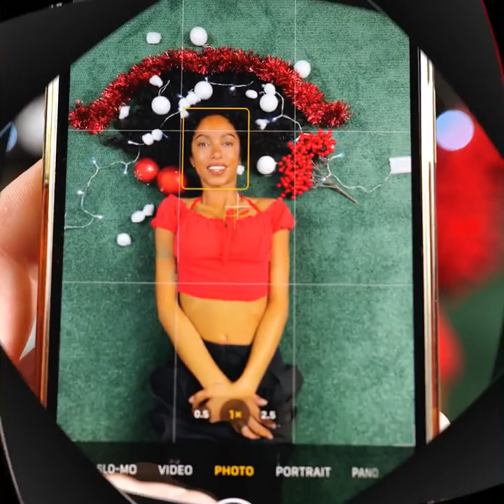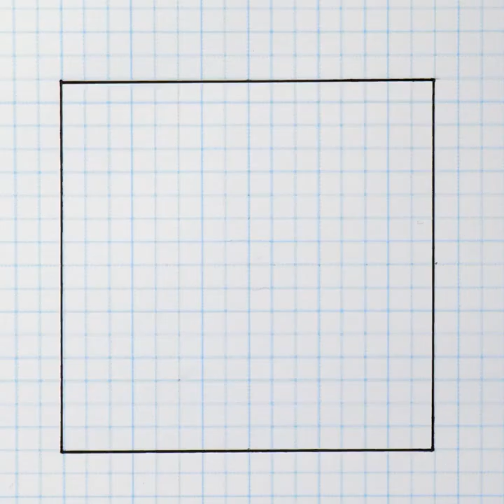Unusual Painting Tricks to Become a Real Artist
TIMESTAMPS:
00:48 Body art ideas
02:40 Amazing painting techniques
04:24 Cool paper crafts
06:05 Unusual painting tools
08:03 Magic paintings